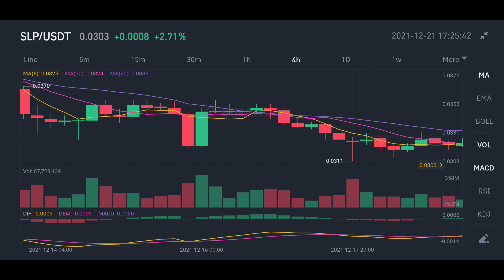TATAAS PABA SLP? | AXIE INFINITY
I hope nag enjoy kayo mga masters! You can check other gameplays in my channel.